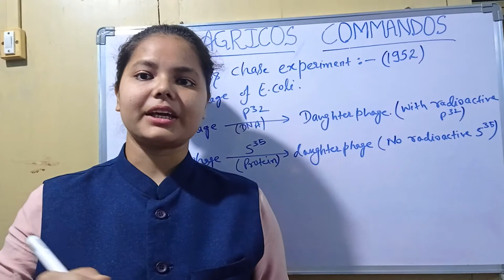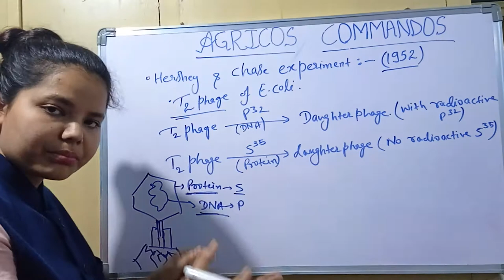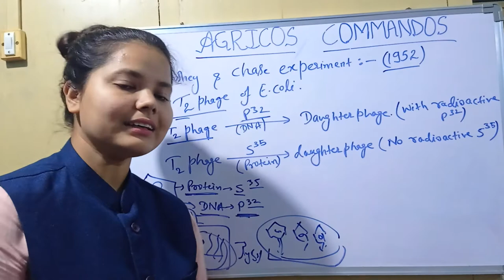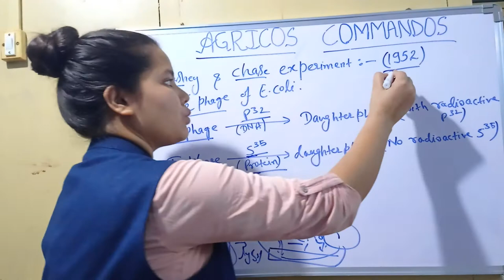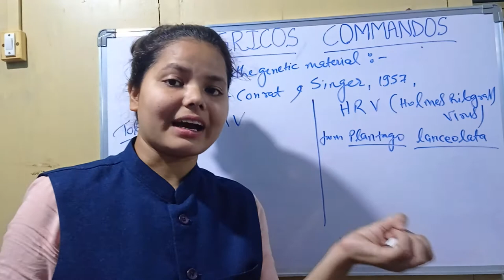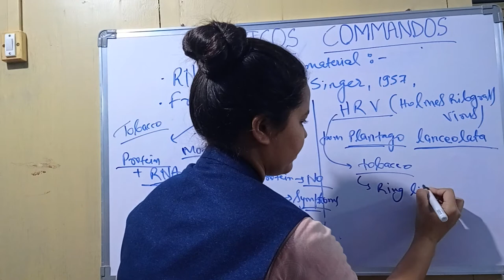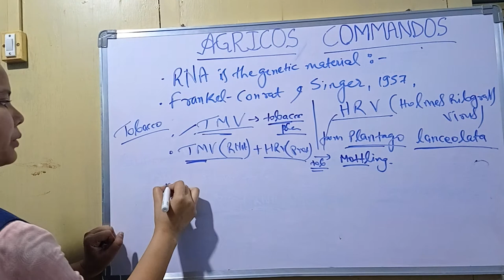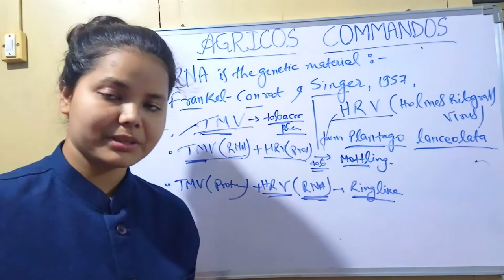Molecular genetics ( RNA is the genetic material)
Genetics by B.D.SINGH